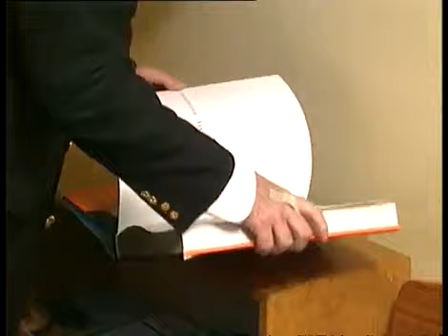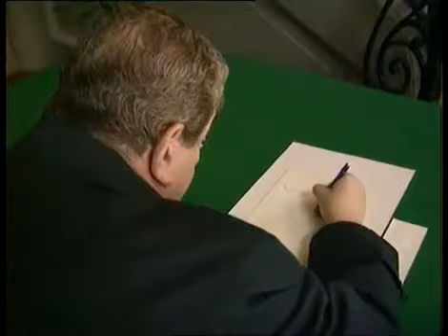Danish Royal Family Documentary (Kongehuset Part 2/10)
NOTE: NO SUBTITLES ARE AVAILABLE, PLEASE DON'T ASK FOR THEM ON THE COMMENTS OTHERWHISE I'LL DELETE THE COMMENT. 2002 10-part